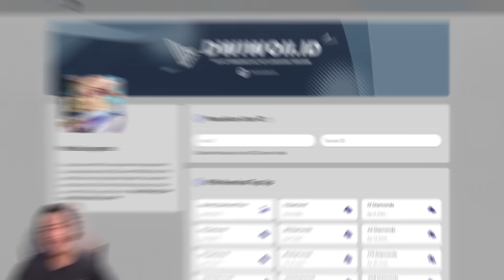WOW❗️Jungle Tank Sudah Mulai Berulah Kembali - Mobile Legends